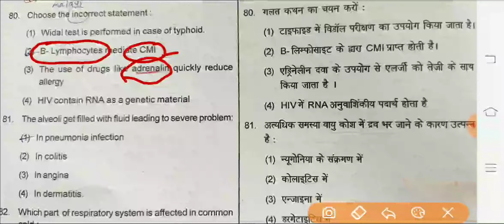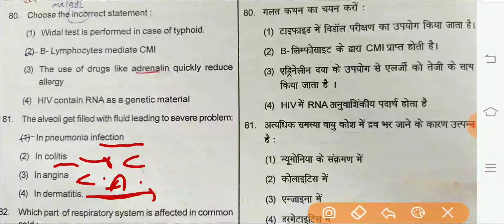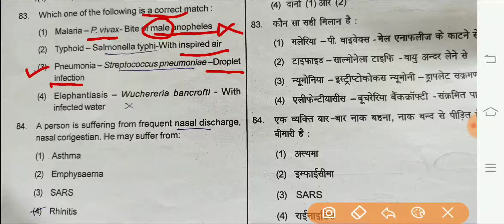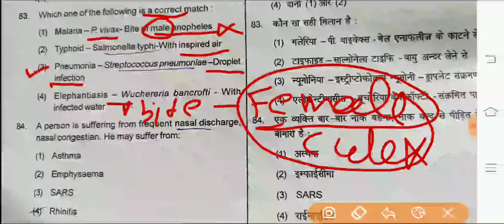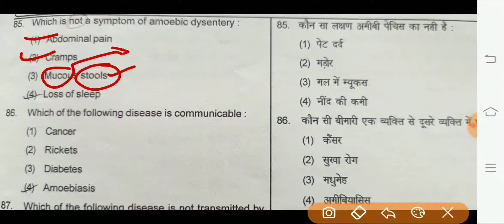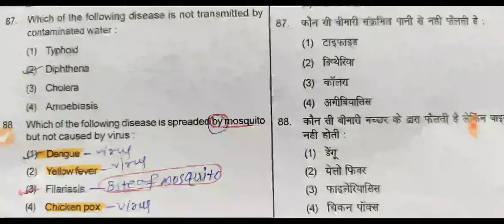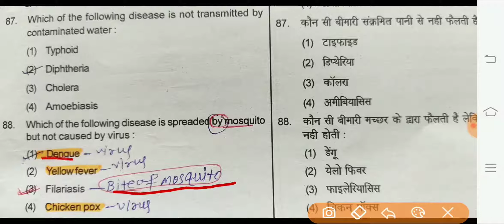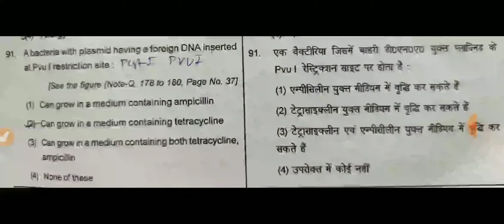BIO TOPIC TEST-4 (4th video) Biology in Human Welfare most important question NEET/AIIMS/ZIPMER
BIO TOPIC TEST-4  (5th video)
Biology in Human Welfare most important question
NEET/AIIMS/ZIPMER COMBINED EXAMS- BIO TOPIC TEST-4 SERIES Biology in Human Welfare QUESTION PRACTICE CONCEPT AND TRICKS NEET- UG-2020-21 QUESTIONS PRACTICE NCERT 83/90 questions sahi karengae .